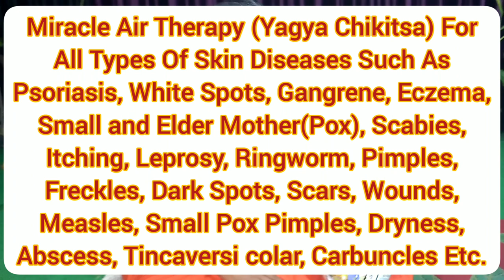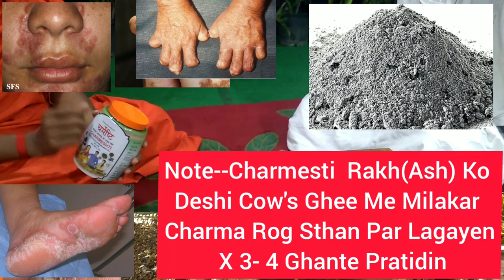Skin Diseases Ka Ramban Ilaj | Agnihotra For Psoriasis Treatment | Yagya Chikitsa For Scabies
About This Video(Hindi in English words):
Dosto Is Video Me Aapko Yah Bataya Hai Ki Sabhi Prakar Ke Charm Rog Se Chhutkara Pane Ke Liye Air Therapy (Yagya Chikitsa | Agnihotra) Kya Hai. Isme Kya Samagri Hai Aur Kaise Upoyag Kya Jata Hai. Skin Diseases Ka Ramban Ilaj | Agnihotra For Psoriasis Treatment | Yagya Chikitsa For Scabies
  Note-- Charm Rog Se Prabhavit Ang Ko Havan Ki Dhuan Se Dhupan(Sekh Bhi Sakte Hai).

Omji !
  l Jayshankar Patanjali Yogpeeth Haridwar. In Order To Get Rid Of A Disease You Can Know Different Types of Miracle Integrated Treatments From My Channel Viz.
☆ Acupressure | Pressure Points
☆ Ayurvedic Medicine | Dava
☆ Mudra Chikitsa | Yogic Hasta Mudra
☆ Diets | Foods | Aahar Treatment
☆ Drinking Water Treatment
☆ Home Remedies | Gharelu Upay
☆  Yogasans | Yoga | Pranayam
☆ Yagya Chikitsa | Air Therapy
☆ Physiotherapy | Neurotherapy
☆ Health Tips etc.

  N.B- Click The Link, Then Click The Playlists Upper In Order To Get Different Treatments/ Chikitsas Diseasewise In One Place.
But Follow
(1) Diet Treatment--(a) Ineditable items/Undiets/Enhancing Disease Diets-- Don't take single item from these  stated for 2 months/ till cured. (b) Diets/Edible Items/Disease Decreasing Foods-- Take any item from these stated.
(11) Drinking Water Treatment-- Normal Water (Neither Cold Nor Hot) As Per Weight Calculation Mentioned. (111) Keep Your Mouth Closed. Inhale & Exhale Through Nose Only. Longly Deeply In Natural Pure Oxygen. (1V)Then Apply Any One/More Treatments From Videos of Playlists Sent.
        No Doubt Chronic Diseases Will Also Be Cured Very Fastly Although Suffering Since Long.

(11) Digestive Problems- Indigestion, Ulcer, Colitis, Cancer, Acidity, Gas Constipation पेट के सभी रोगों के लिए इलाज जैसे कि कब्ज,गैस,एसिडिटी, दस्त,अल्सर,कोलाइटिस,कैंसर

about the queries solved in this video:---
air therapy for measles
agnihotra for eczema
agnihotra abscess
dad khaj khujali ke liye yagya
yagya therapy for ringworm
agnihotra for gangrene treatment
yagya treatment for fungal infection
agnihotra for skin allergy
jayshankar patanjali
psoriasis
eczema
scabies
dad
khaj khujali
white spots
vitiligo
chicken pox
havan
air therapy
itching
urticaria
hives
shitpit
yoga chikitsa for charm rog
yagya chikitsa for measles
agnihotra for pimples
yagya chikitsa for smallpox
agnihotra for leprosy
yagya therapy for white spots
agnihotra for dark spots
agnihotra for vitiligo
safed dag
yagya therapy for eczema treatment
skin problems
skin disease